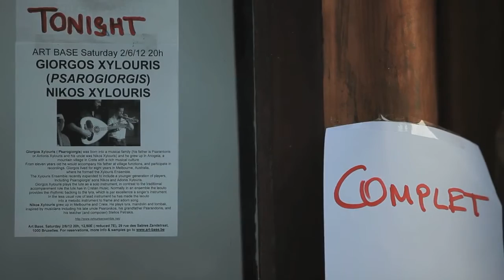Ψαρογιώργης / Psarogiorgis (A Family Affair)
Film footage of cretan lute player Giorgos Xylouris, also known as Psarogiorgis.
Filmed by Angeliki Aristomenopoulou for her new film 'A Family Affair'.